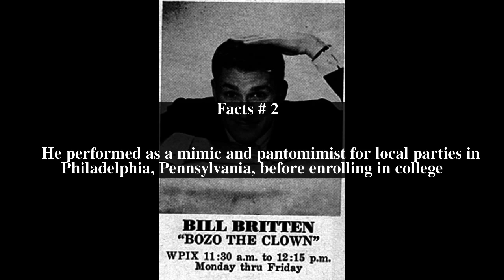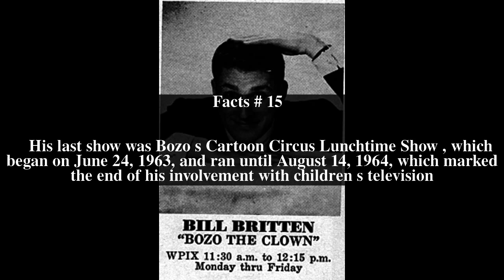Bill Britten Top # 16 Facts